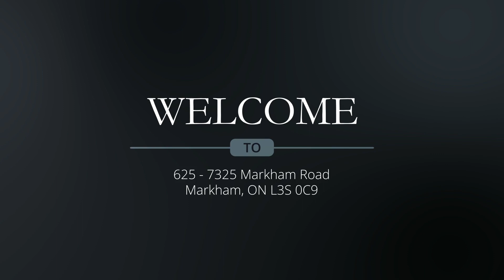For Sale - 625 - 7325 Markham Road, Markham, ON L3S 0C9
Listed by
Kris Rupchand
Brokerage
Homelife Realty Brokerage